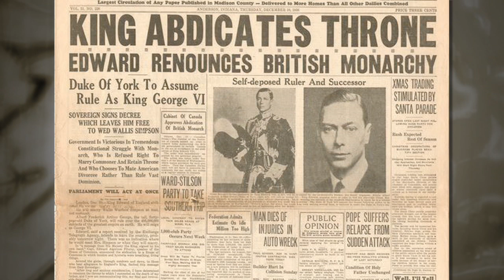Duchess of Windsor - Trailer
🎬About:
Duchess of Windsor - Official Feature Documentary by DBM Films
The woman who got everything & and the man who gave it all to have her, almost! Baltimore, where a little girl growing up in row house on Biddle Street played a significant role in dethroning the King of England…

Directors: Steve Katz, Douglas B. Maddox
Writers: Scott Watkins, Douglas B. Maddox
Starring: Philip Baty, Diana Daily, Alexandra Deutsch, Hugo Vickers, Scott Watkins